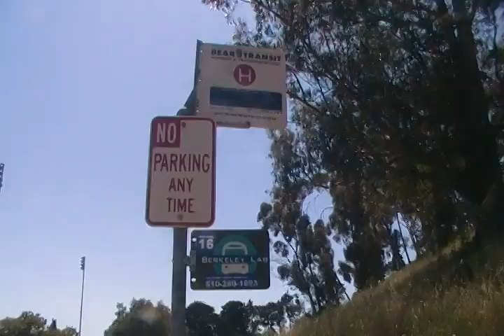CAL Bucks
prey